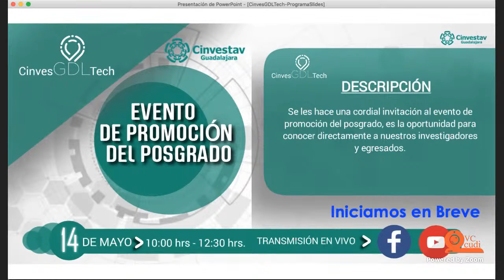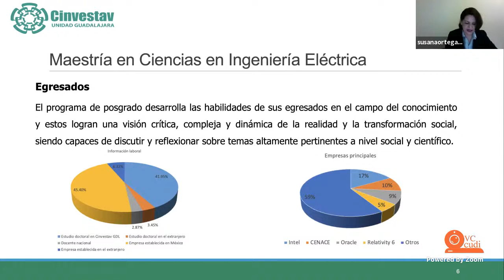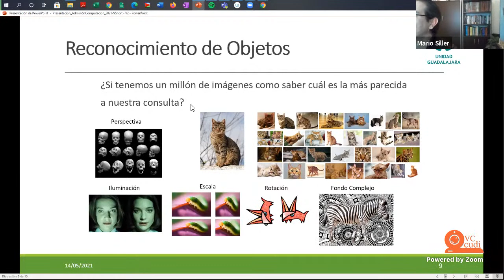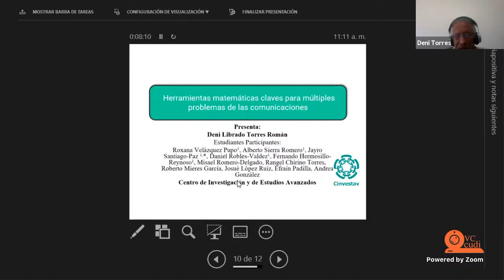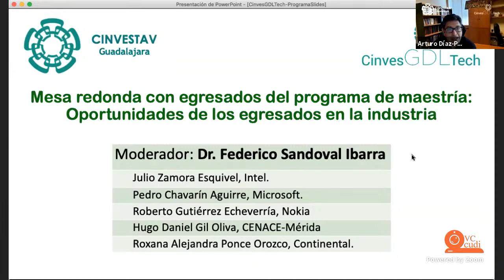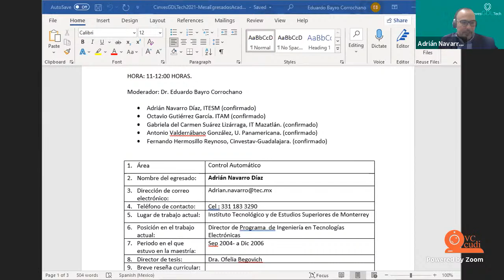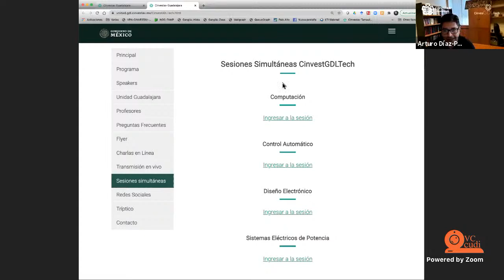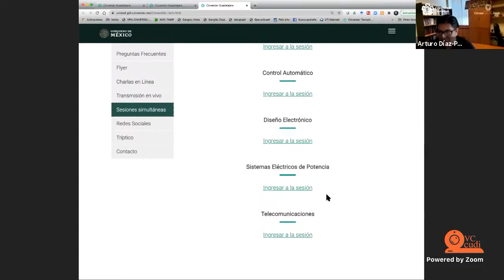Evento de promoción de posgrado CinvesGDLTech